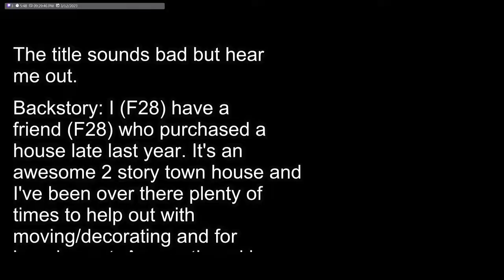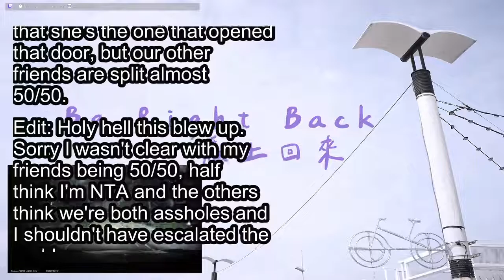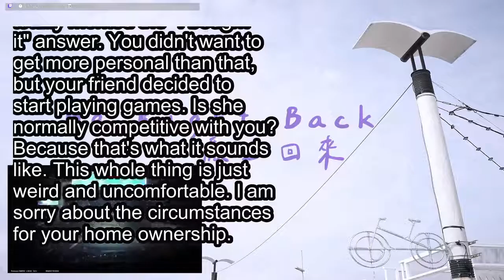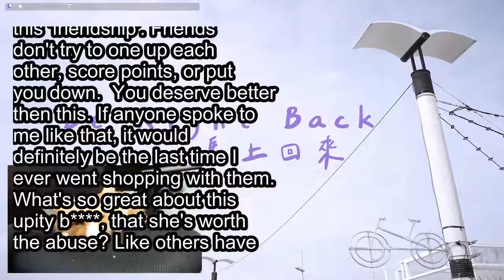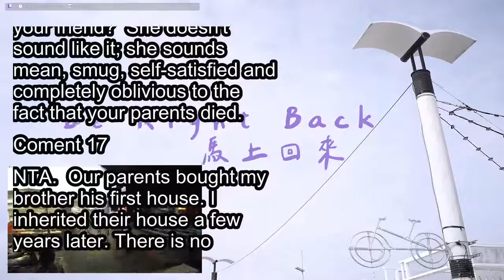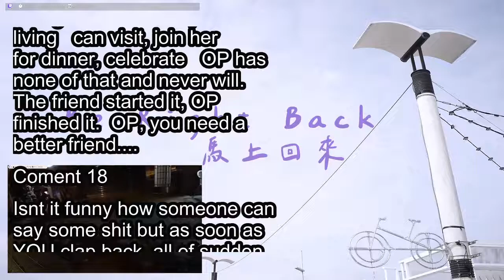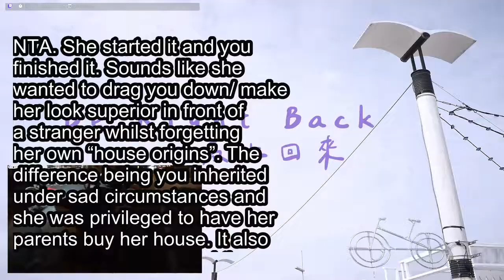Reddit Stories | AITA for telling my friend her parents bought her house, not her?...